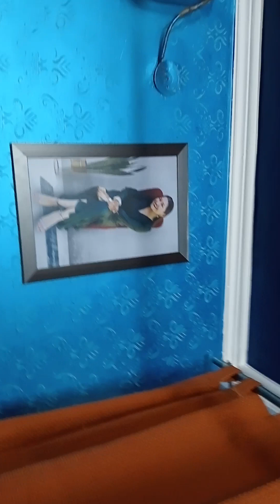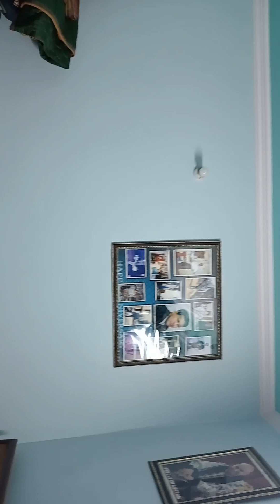home tour of Devrani house